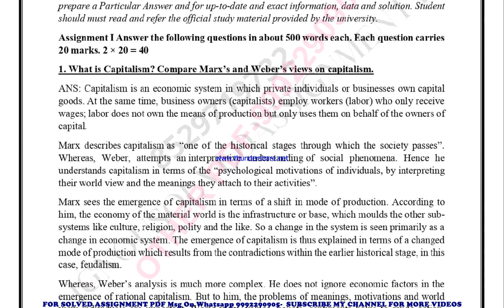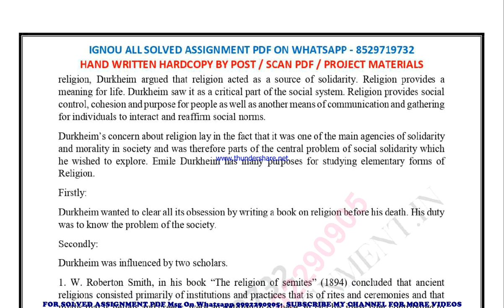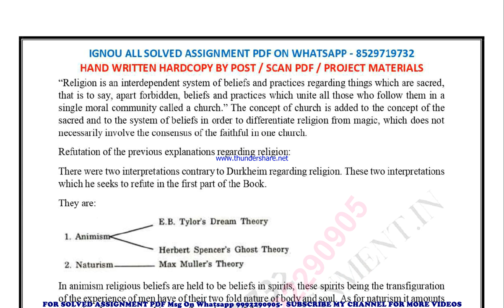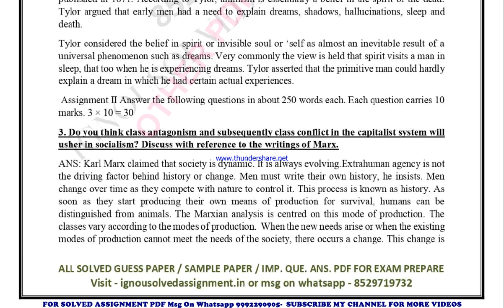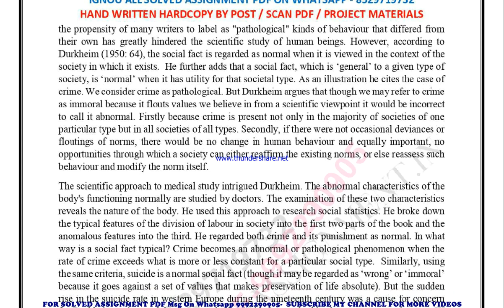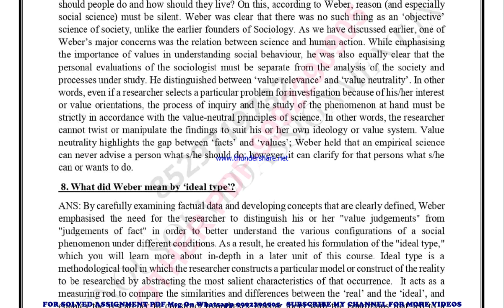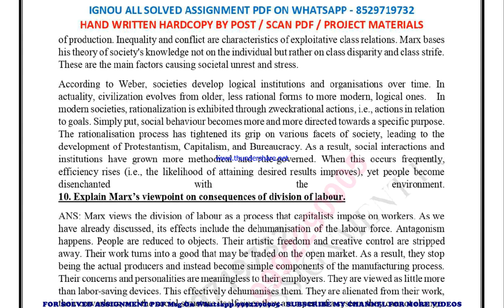bsoc 133 solved assignment 2023-24 | bsoc 133 solved assignment in english 2024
price-
bag-30rs

ignou bsoc 133 assignment solutions 2023-24
bsoc 133 in english solved assignment 2024,
ignou bsoc 133 solved assignment in english,
ignou bsoc 133 ignou assignment 2023-24 solved,
ignou bsoc 133 solved assignment 2023-24,
ignou ignou bsoc 133 solved assignment free,
ignou bsoc 133 solved assignment ignou 2023-24,
solved assignment ignou 2023-24 ignou bsoc 133,
bsoc 133 solved assignment ignou exam preparation ignou exam